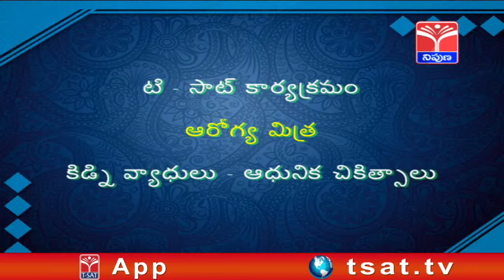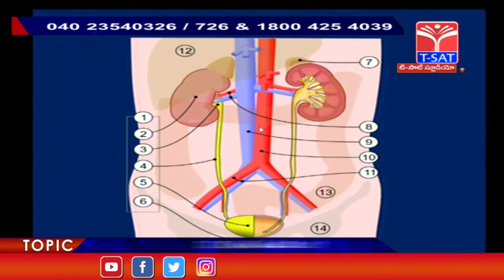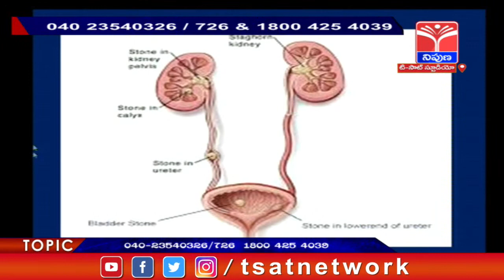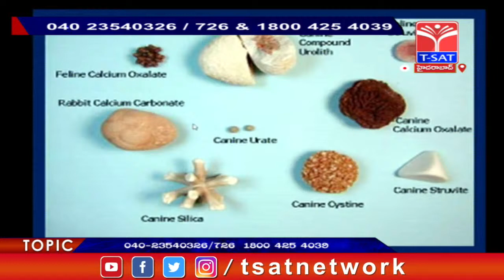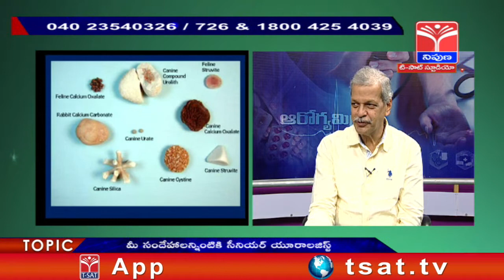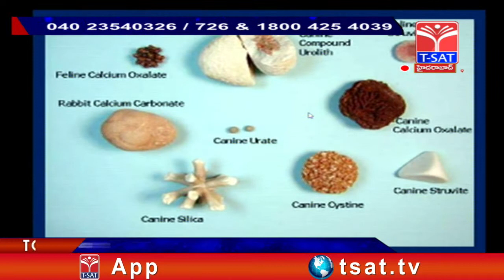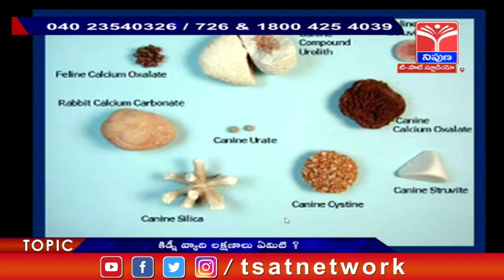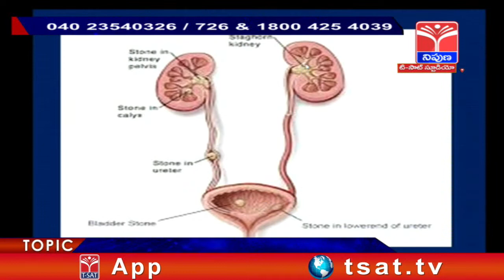T-SAT || ఆరోగ్యమిత్ర || కిడ్నీ వ్యాధులు - ఆధునిక చికిత్సలు || Dr.S.Jayaram Reddy || 22.01.21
T-SAT || ఆరోగ్యమిత్ర || కిడ్నీ వ్యాధులు - ఆధునిక చికిత్సలు  || Dr.S.Jayaram Reddy || 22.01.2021
T-SAT Network Digital Classes are Now Available on Following Platforms:

👉Install T-SAT App:
1. For Android Users: Play Store
2. For Apple Users: AppStore